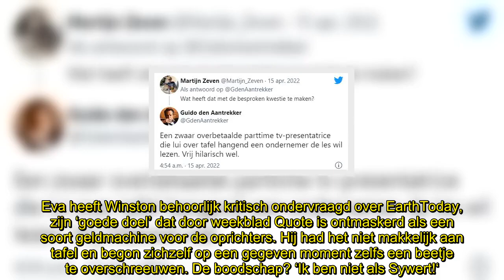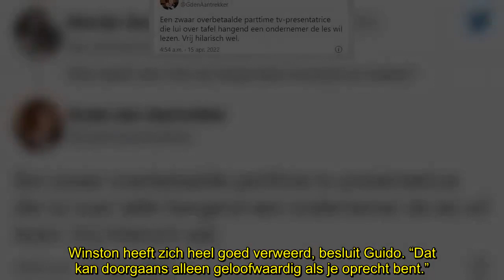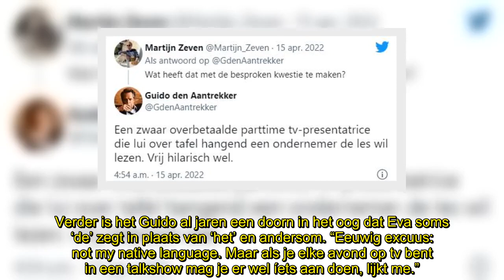Guido den Aantrekker basht Eva Jinek: ‘Zwaar overbetaald en lui’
Guido den Aantrekker heeft zich erg geërgerd aan het interview van Eva Jinek met de door hem zo geliefde Winston Gerschtanowitz. De Story-baas noemt haar ‘zwaar overbetaald’ en ‘lui’.